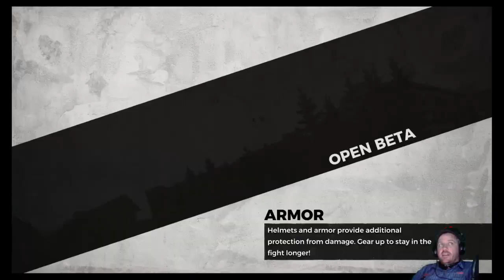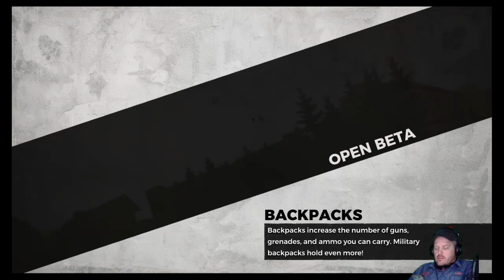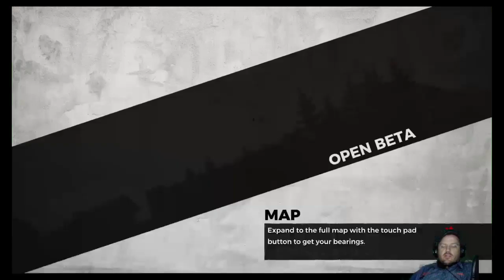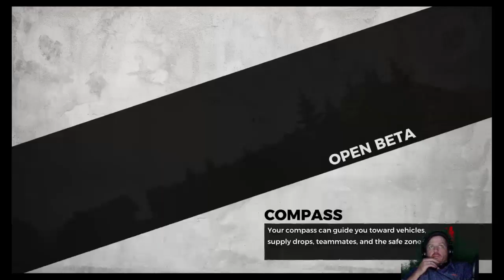H1Z1-Live on PS4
Welcome Everyone! I'm a older gamer.. stream weekends and a couple days a week.. Now Lets Have Some FUN!!! Also if im not steaming on Youtube, I'll be on Twitch, check the description for the link!! Enjoying the stream?? Smash that like button down for me, and if I really catch your eye? Plenty of content to go around... Also be respectful and dont be rude!! Lets have FUN!!!

PSN:WillE_Puffers
PSN:JSmokkie

To Buy WillEPuffers A Dab Or Just to Donate to the stream

If you want to help me out with Puff Fund

Have Good Ethics and Respect!!!
NO POLITICS!!
NO RELIGION!!
NO RACISM!!
NO BULLING!!
NO DEROGATORY REMARKS!!
BE COOL AND AWESOME!!!
MODS WILL BE ASSIGNED ACCORDINGLY!
VOICE CHAT LIVE STREAMS 21+ FOR PSN CHATROOMS!!!
ENGLISH PLEASE...

PLACES To Find WillePuffers

The Free Music Archive offers free downloads under Creative Commons and other licenses. All music played in stream is CC

Fire Away (Instrumental)
by Forget the Whale

Outro Mysic Provided By
Pursuing Darkness
by XTaKeRuX

Albums Used During Chat

Demonized by XTaKeRuX
Illusion by XTaKeRuX
Empty Grave by XTaKeRuX
The Way Iam by XTaKeRuX
XTaKeRuX by XTaKeRuX
Makes Sure to go and check out the FMA Channel @